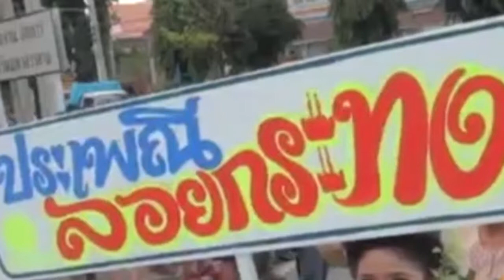สปอตลอยกระทง 01